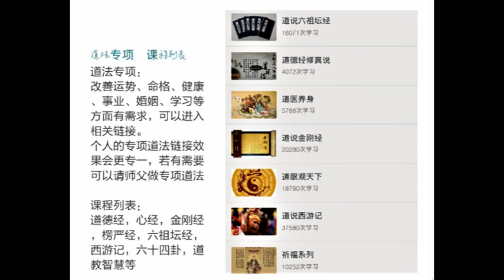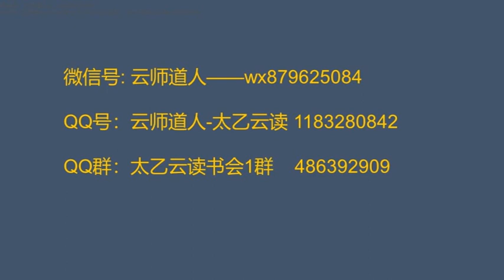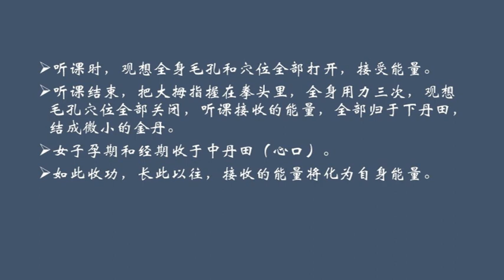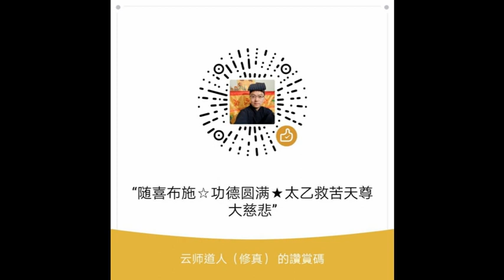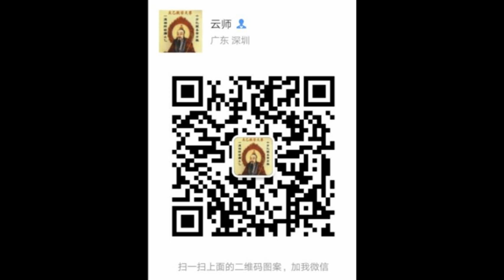道说法华经2